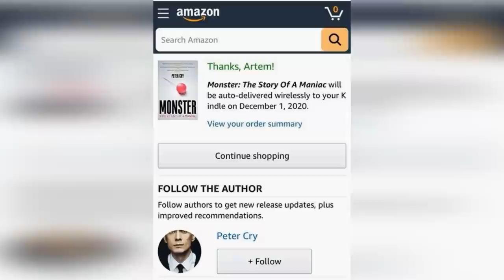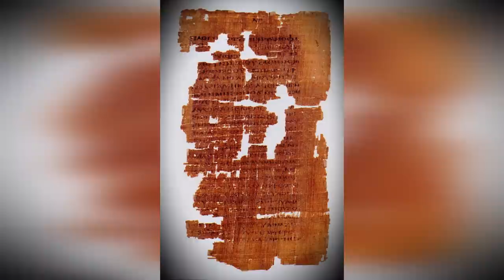Экзорцизм | Изгнание Бесов | Тайна Раскрыта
Ссылка на Амазон